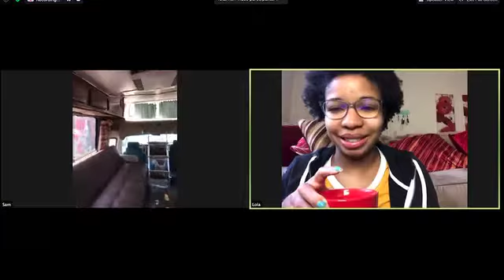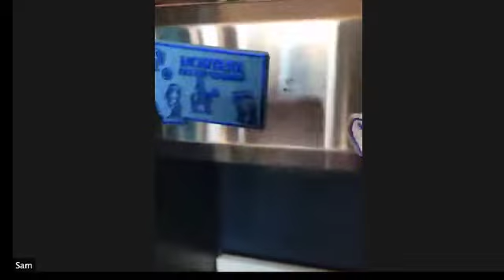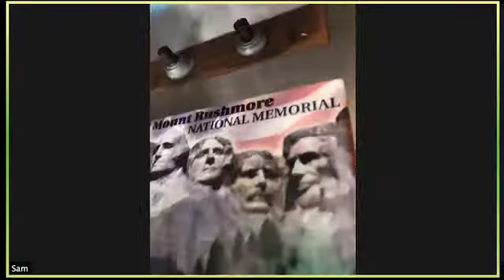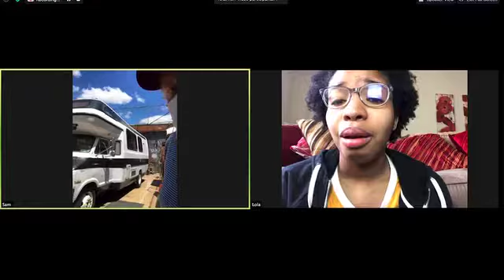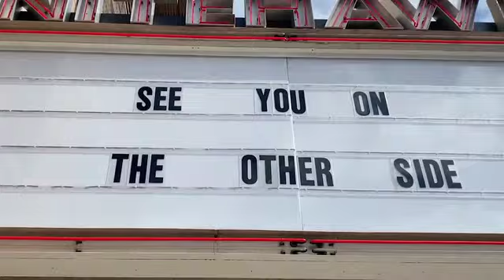Episode 8: Low Maintenance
When Steve RV from High Maintenance hits Craigslist Sam sees a chance at a bright future off the grid, but he'll have to convince his girlfriend, Lola.